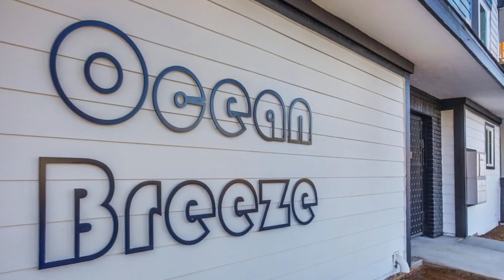1037 S Cleveland St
Presented by:
Eddie